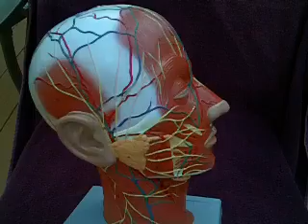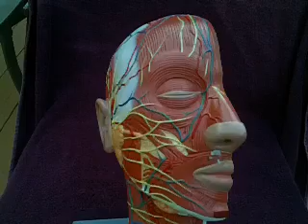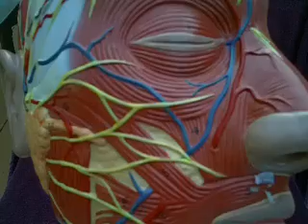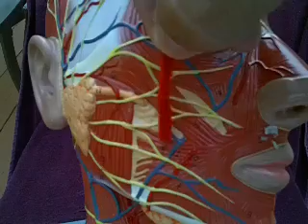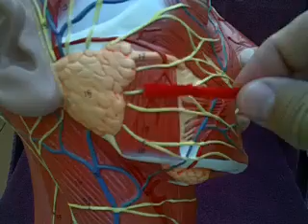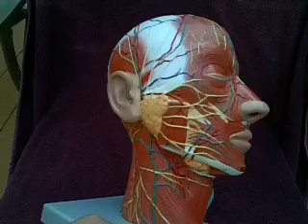Facial muscles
A review of head/face muscles from our "muscle head" model.